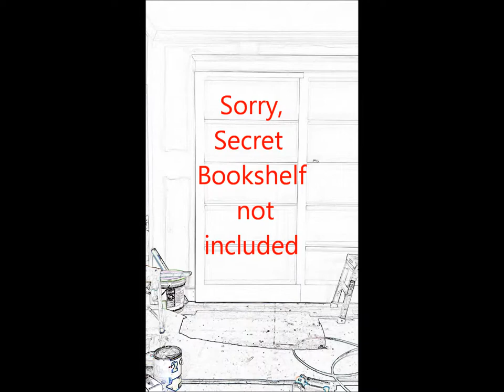Automate your Secret Bookcase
Automate your secret bookcase with Gentleman Door, our system is air powered, quiet, and easy to install. This unit can be operated manually. It automatically closes and stays closed whether operated automatically or moved manually.

Small and compact, easily fits on the "push" side of bookcase.
The Gentleman Door operator will interface with any home automation system and the app associated with it.